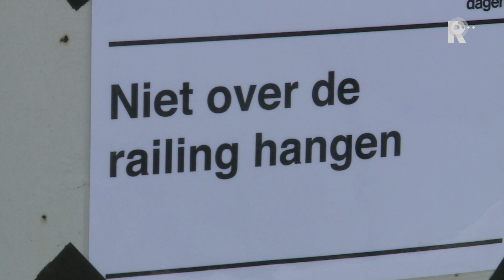Veel bezoekers voor Rotterdamse Dakdagen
Je kan het dak op! Onder die titel werden dit weekend de Rotterdamse Dakendagen georganiseerd. Op maarliefst twintig gebouwen mochten bezoekers vanaf de bovenste verdieping de stad en de wijde omgeving zien. Onder andere de Bijenkorf, Central Post, het Groot Handelsgebouw, De Rotterdam en de Maassilo stonden op de lijst. Zo waren vanaf het gebouw Central Post aan het Delftseplein de havens tot aan Hoek van Holland te zien en ook Den Haag was duidelijk herkenbaar. &quot;Het is wel spectaculair. Het is heel leuk om de stad vanaf een heel ander perspectief te zien&quot;, vertelde een bezoeker. &quot;Ik vind het een mooi uitzicht omdat je hier aan alle kanten de stad kunt bekijken. Je kunt een rondje lopen bovenop Central Post en dat is wel heel leuk&quot;, liet een andere bezoeker weten. Vanaf het dak van de Bijenkorf mochten bezoekers niet alleen de omgeving bekijken, maar konden ze ook met een zipline naar de overkant van de Coolsingel. De deelnemers werden hangend in een tuigje naar de overkant getrokken en hingen minutenlang tientallen meters boven de straat. &quot;Het is een mooie plek. Je ziet de gebouwen die je normaal van ver weg ziet nu van dichtbij. Je ziet ineens allerlei details&quot;, vertelde een bezoeker van de Bijenkorf.